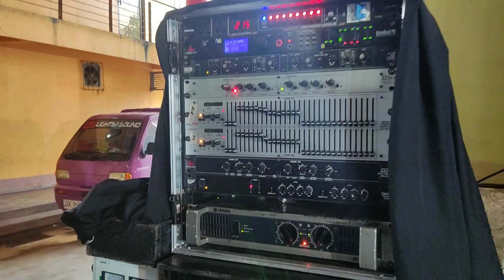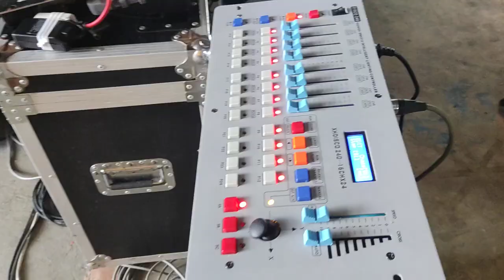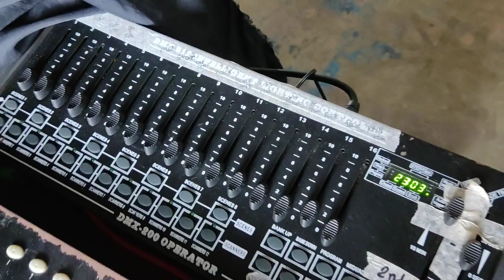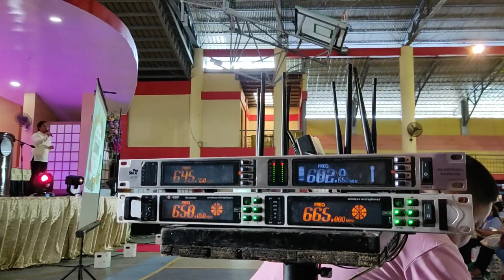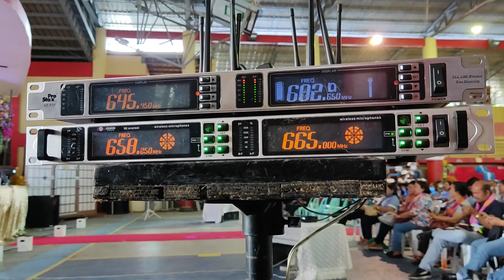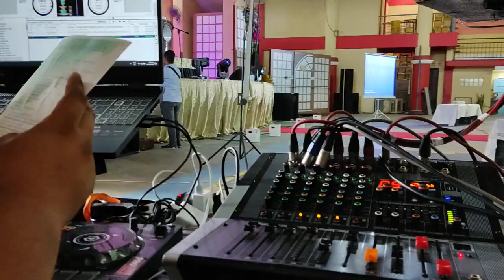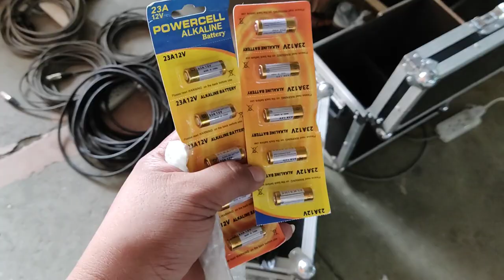3JC lights and sounds with sparkular machine from Balamban by SDSS vlog